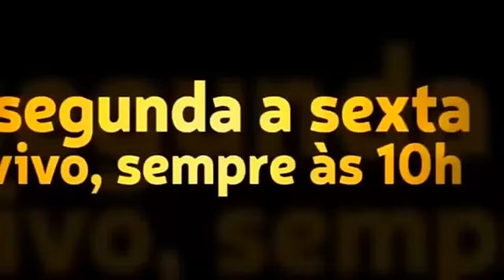Os crentes, sempre eles: Caio, o eclipse do dia 27/09 seria um sinal da volta de Jesus?